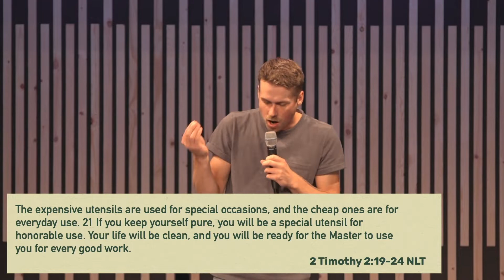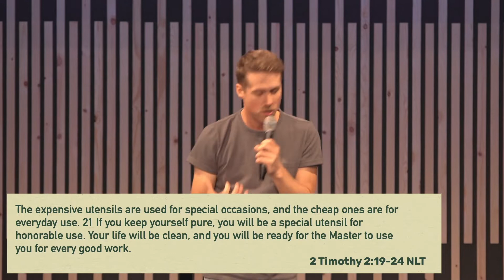Dealing With Shame For Our Identity | Pastor Sam Grosso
Pastor Sam Grosso invites us to consider how we might submit our identities to God rather than relying on ourselves or our culture to define it for us, and how Jesus has given us a new identity in Him.